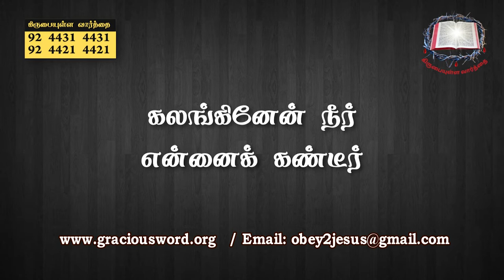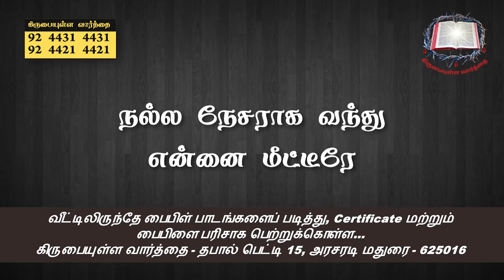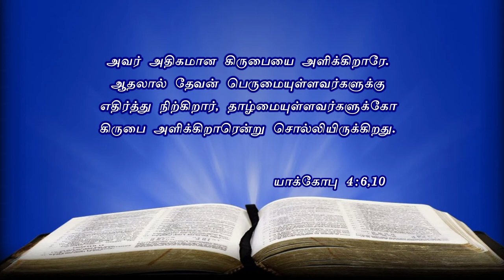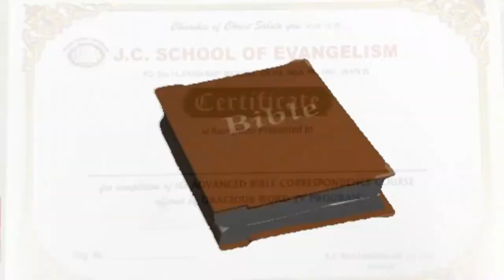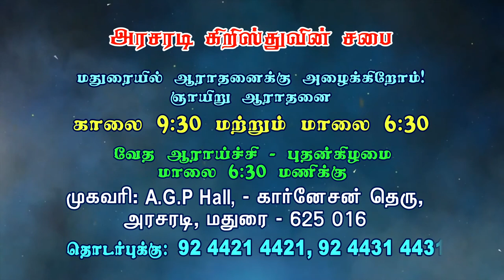பாவம் | Bro. Philemon Rajah | J.C. School of Evangelism | Church of Christ